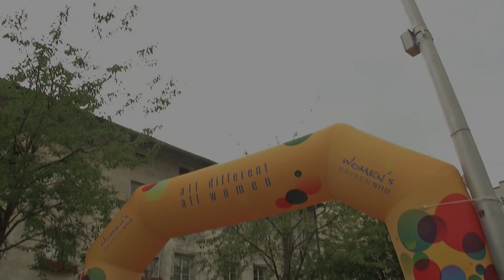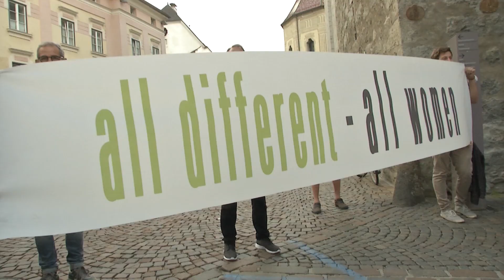Women’s run Brixen 2017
Women’s Run Brixen: 702 Frauen sind Teilnehmerrekord -
Frauen und Mädchen haben heute Abend die Bischofsstadt in knalligem Orange zum Beben gebracht. Ein neuer Teilnehmerrekord beim 6. Women’s Run Brixen freut die Veranstalter.